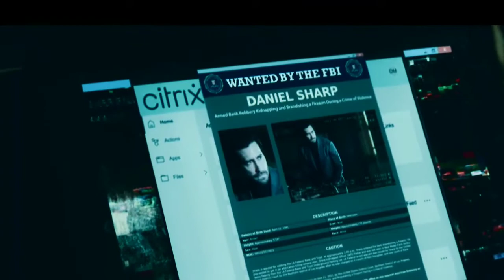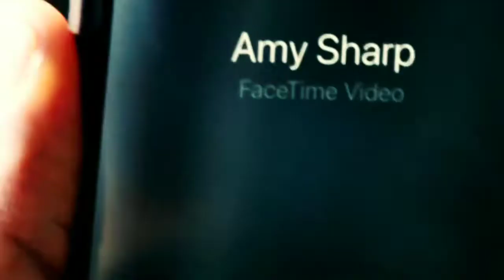Film Ambulance [Sub Indo] • Full Movie- alur cerita film ambulance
Film ambulance [2022] full movie - alur cerita film yang bikin ketagihan dan pengen nonton terus serta pengen tau juga alur ceritanya kaya gimana